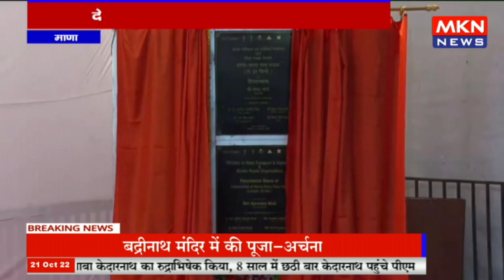माणा - देश के अंतिम गांव पहुंचे पीएम मोदी, विपक्षी पार्टियों पर साधा निशाना,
mknews,mkn news,mpcgnews,upnews,uknews,माणा,mpmodi,देश के अंतिम गांव पहुंचे पीएम मोदी,विपक्षी पार्टियों पर साधा निशाना